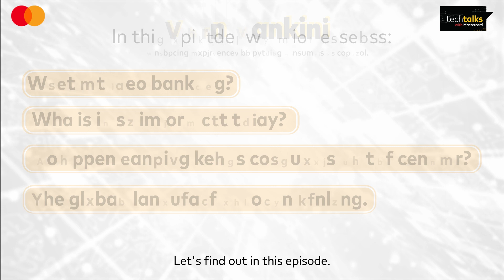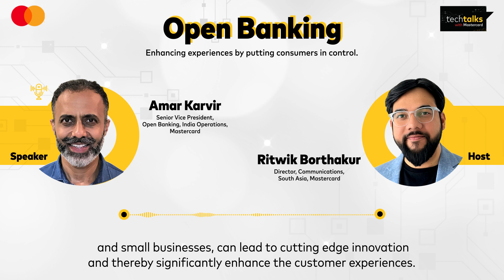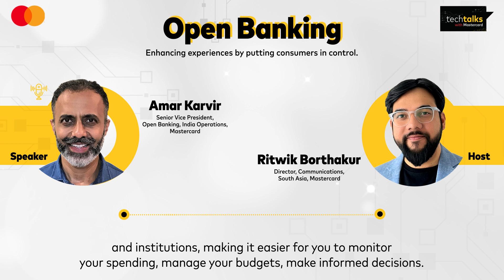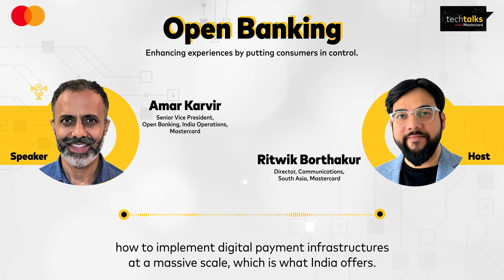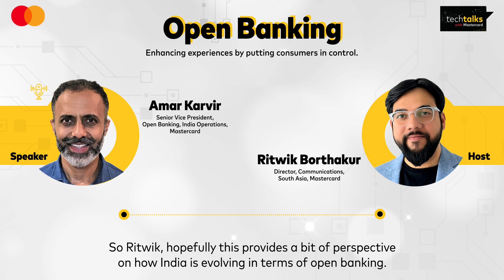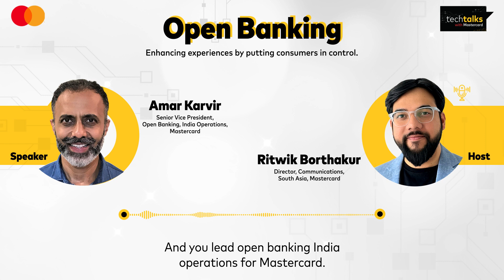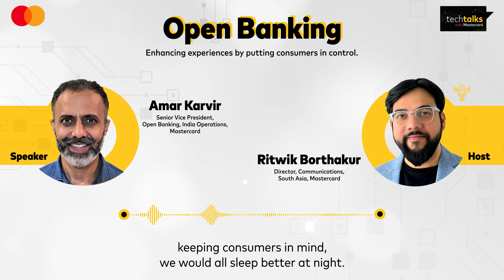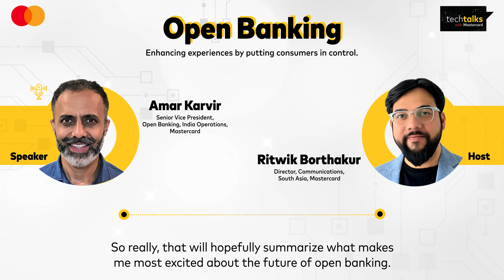TechTalksWithMastercard S2 EP1: Demystifying Open Banking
Welcome to TechTalksWithMastercard, the podcast where we delve into the latest trends in technology and digital commerce with industry leaders. Join us for the premiere episode of season 2 where we will focus on Open Banking in India and have a fascinating conversation with Amar Karvir, Senior Vice President of Open Banking for Mastercard's India Operations. Let's demystify the world of Open Banking, share its benefits and explore its latest trends and innovations.

• Amazon Music